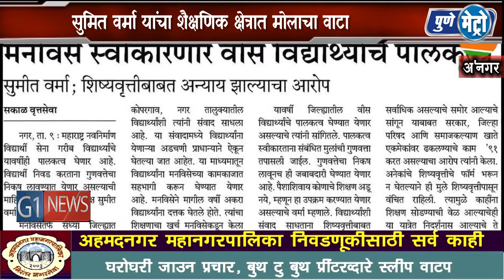सुमित वर्मा यांचा शैक्षणिक क्षेत्रात मोलाचा वाटा, निकिताला केली शिक्षणासाठी मदत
सोशल मीडियावर सुमित वर्मांचा एक व्हिडीओ व्हायरल झालाय . त्यांनी एका मुलीला शिक्षणासाठी मदत केली . वर्मा यांच्या आधारामुळे निकिता नावाची हि मुलगी शिकू शकली , तिचा हा व्हिडीओ घराघरात पोचला आणि त्याबरोबर  सुमित वर्मा यांचे नाव देखील...